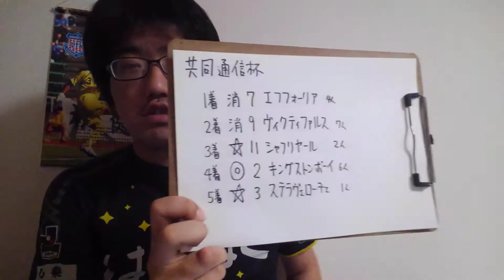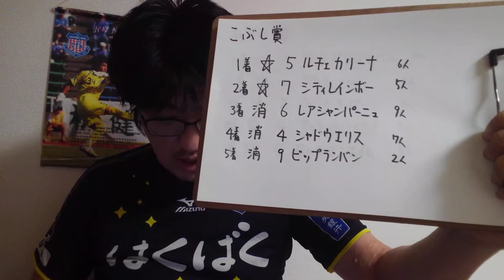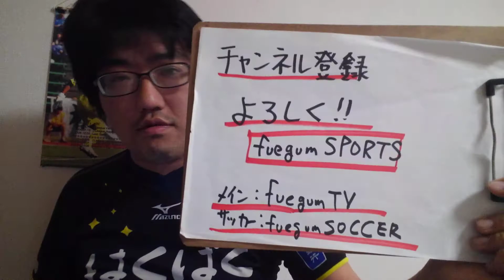今夜も結果論 2月14日前半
共同通信杯
こぶし賞
あすなろ賞
東京4R 3歳1勝クラス